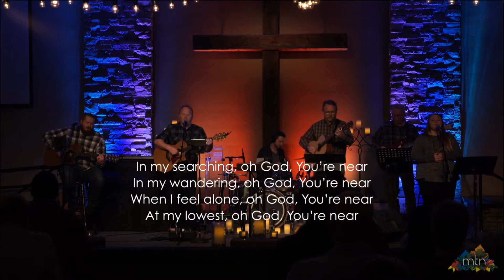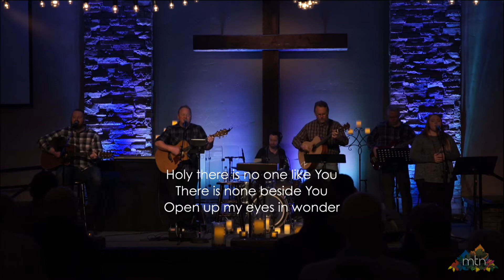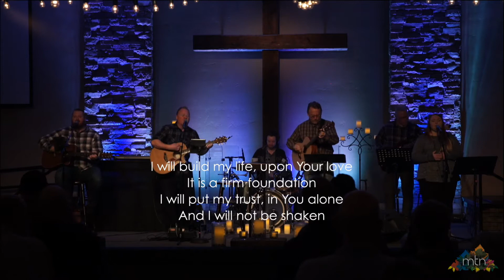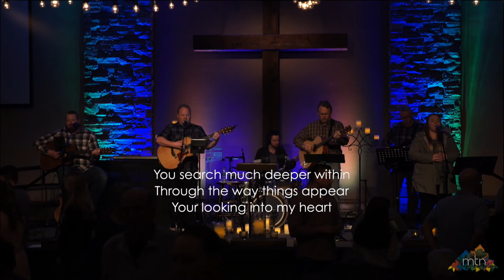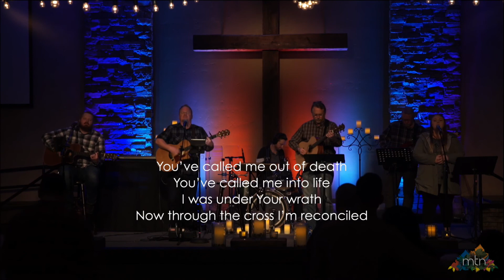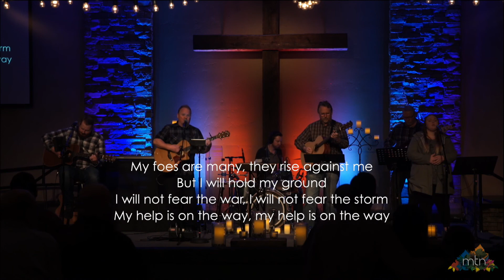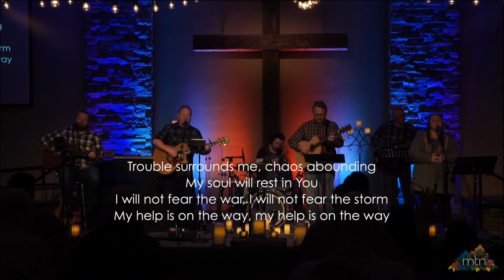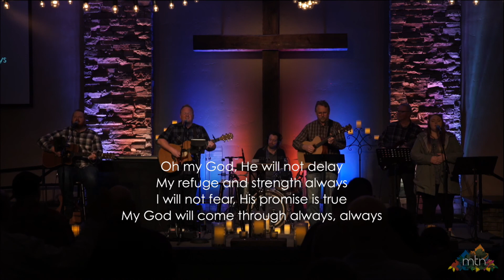...and Peter | 2 Peter 1:12 15